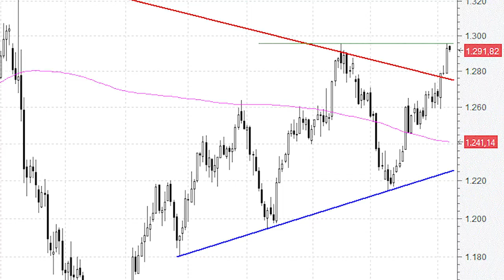Atentos al oro, que pulveriza la directriz bajista del último año